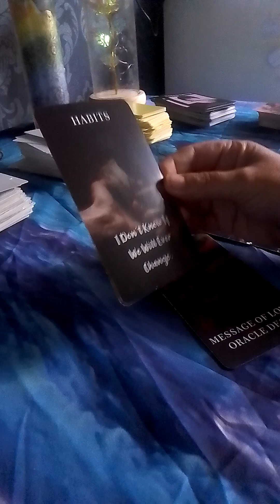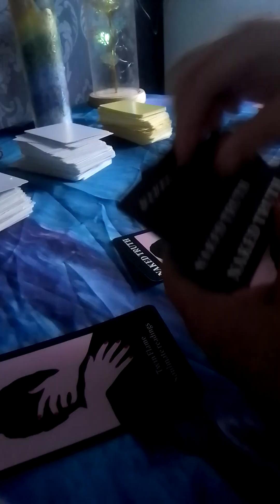Aries what does Taurus want to say to you